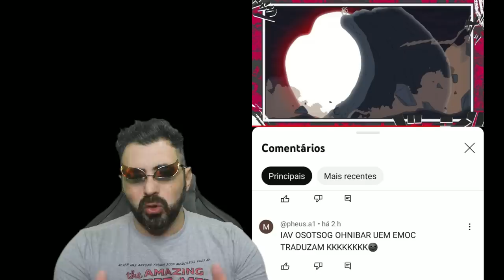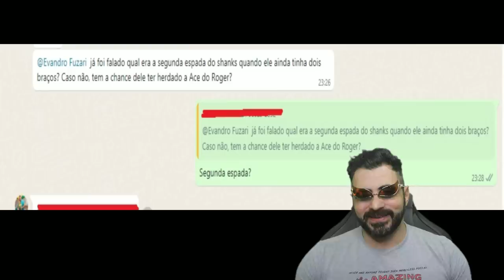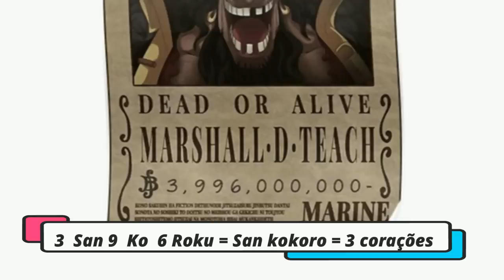A RECOMPENSA DE LUFFY APÓS EGGHEAD - O CORPO ESTRANHO DE BARBA NEGRA DESVENDADO - SBS 198